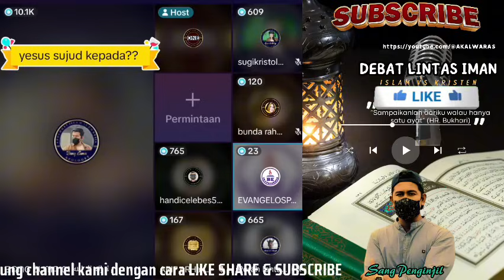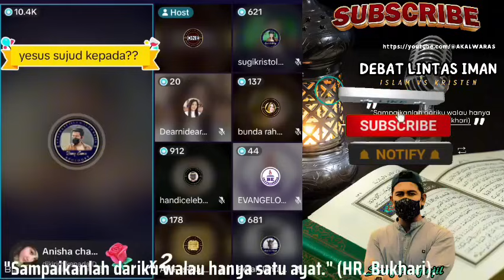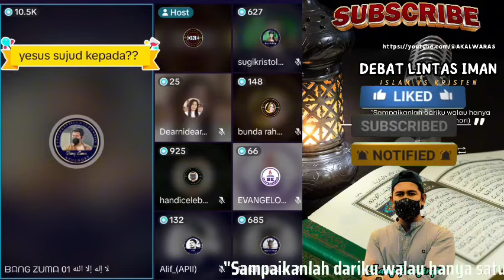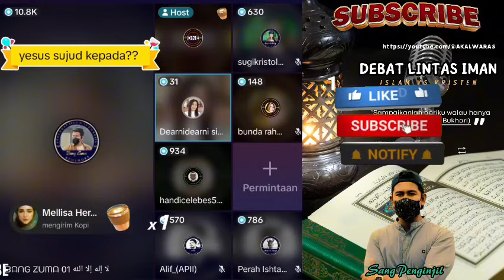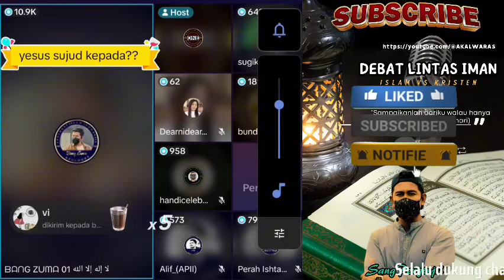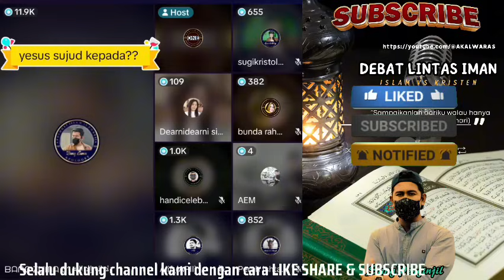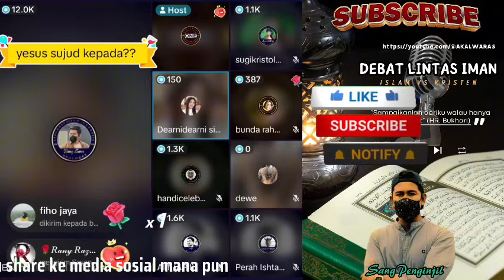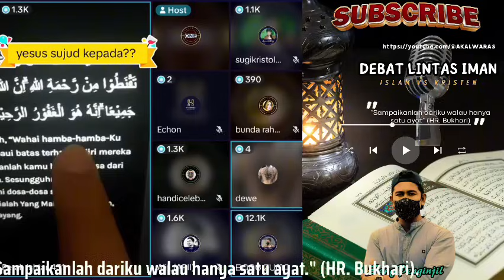Apakah Kata Tuhan & Tuan Itu Sama,?Bang Zuma Sedang Menerapi Ot@k 0t3n Yang Sedang Mengalami Konslet